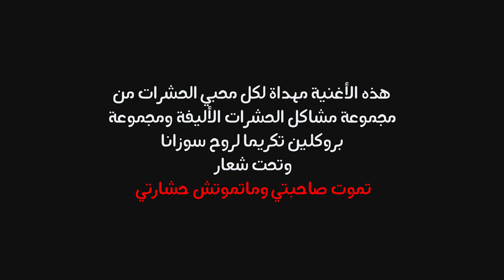Assmar Tarik - HACHARAT | النشيد الرسمي للحشرات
هذه الأغنية مهداة لكل محبي الحشرات من مجموعة مشاكل الحشرات الأليفة ومجموعة بروكلين تكريما لروح سوزانا وتحت شعار تموت صاحبتي وماتموتش حشارتي

Directed by : Mohamed Tabaa
Studio : Cap Music
Paroles & Composition : Assmar Tarik